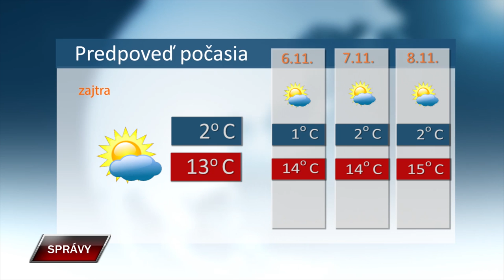SPRAVY 4 11 2024